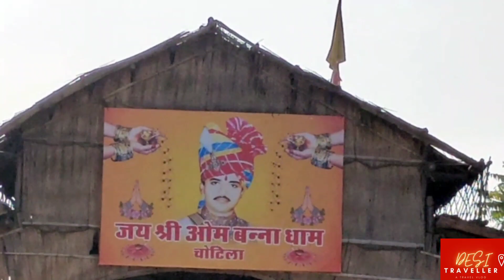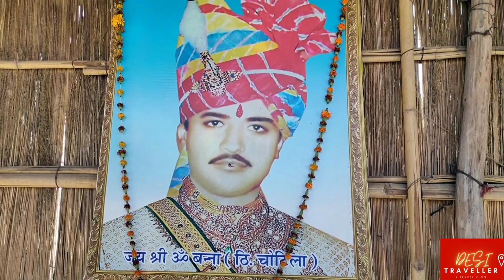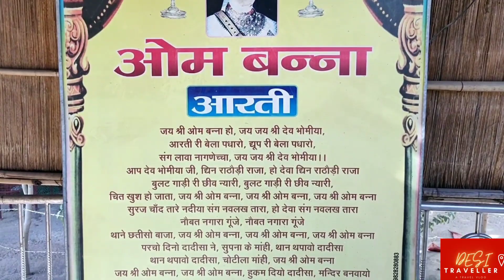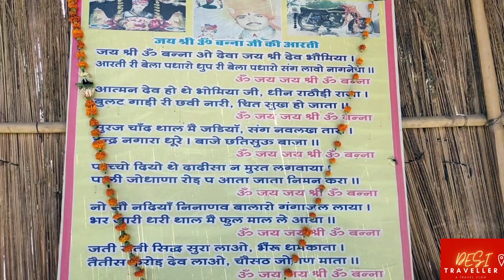ओम बन्ना | Bullet Baba | ओम बन्ना धाम का अद्भुत चमत्कार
Om Banna (also called Shri Om Banna and Bullet Baba) is a shrine located in Pali district near Jodhpur, India, devoted to a deity in the form of a motorcycle. It is located 20 kilometres (12 mi) from Pali and 53 kilometres (33 mi) away from Jodphur on the Pali-Jodhpur highway, near Chotila village. The motorcycle is a 350cc Royal Enfield Bullet RNJ 7773.
Hundreds of devotees turn up every day to pray for a safe journey

आपने लोगों को मंदिर , मस्जिद में मत्‍था देकते देखा होगा लेकिन क्‍या आपने कभी किसी को मोटरसाइकिल के सामने मत्‍था देक कर अपनी जिंदगी की सलामती दुआ करते देखा है। यदि नहीं देखा है, तो राजस्‍थान जाइये जनाब। राजस्‍थान वैसे ही दुनिया भर के आश्‍चर्यो और रहस्‍यों से भरा हुआ है ऐसे में एक और आश्‍चर्यजनक बात यह है कि यहां पर लोग बुलेट मोटरसाइकिल के सामने मत्‍था टेकतें हैं। आपको बता दें कि मत्‍था टेकने वालों की जमात बहुत ही लंबी और पुरानी है। जी हां इस मोटरसाइकिल के सामने न केवल आम लोग मत्‍था टेकतें है बल्कि उस इलाके की सुरक्षा की जिम्‍मेदारी जिनके कंधों पर है यानी कि पुलिस वाले भी इस मोटरसाइकिल की खुब पूजा करतें हैं। अब आप सोच रहें होंगे कि आखिर ऐसा क्‍या है इस मोटरसाइकिल में जो लोग इसकी पूजा अर्चना करतें है तो आइये हम आपको बतातें हैं इसके पीछे छिपे रहस्‍य के बारें में।